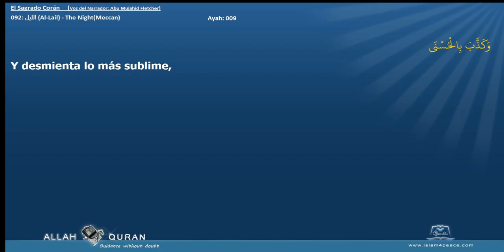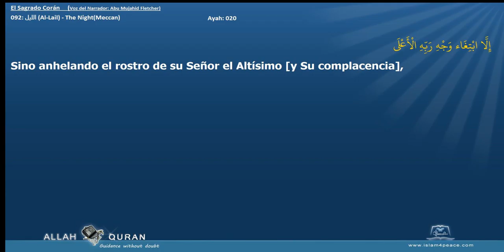El Sagrado Corán 092 الليل Al Lail The NightMeccan